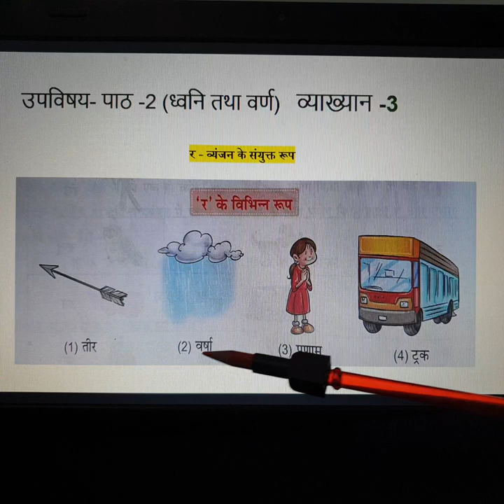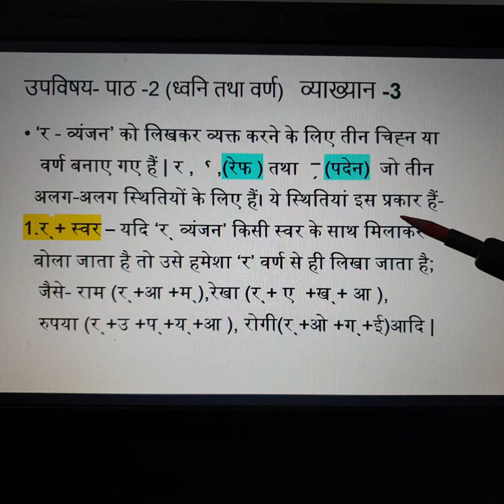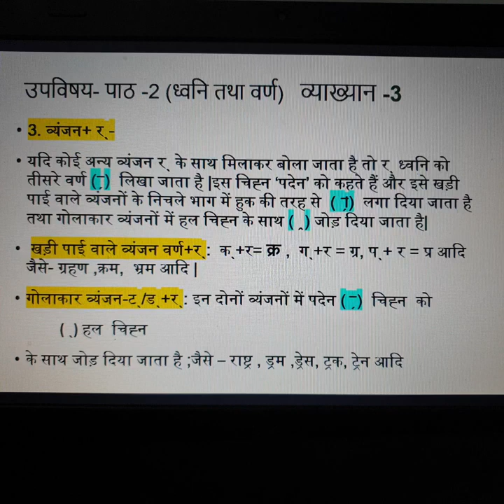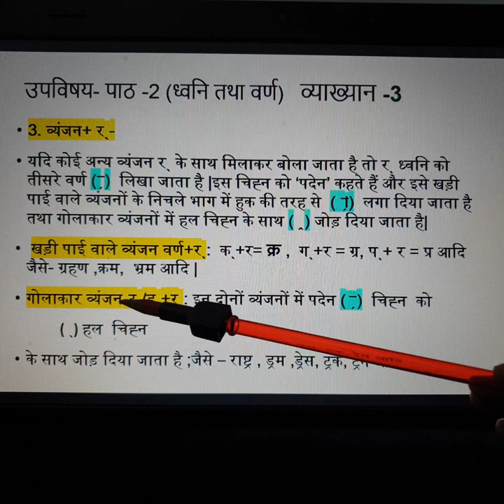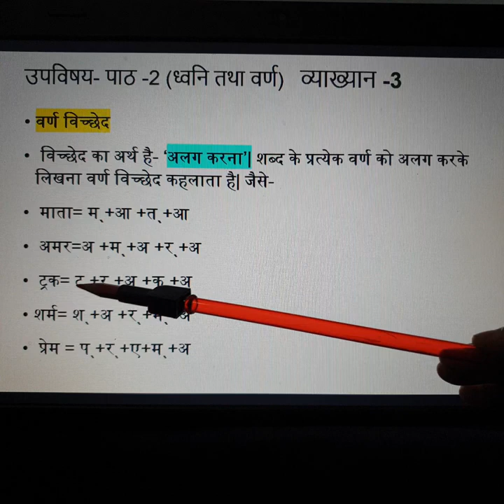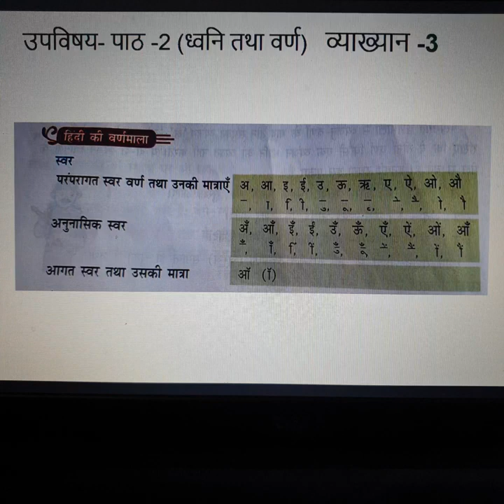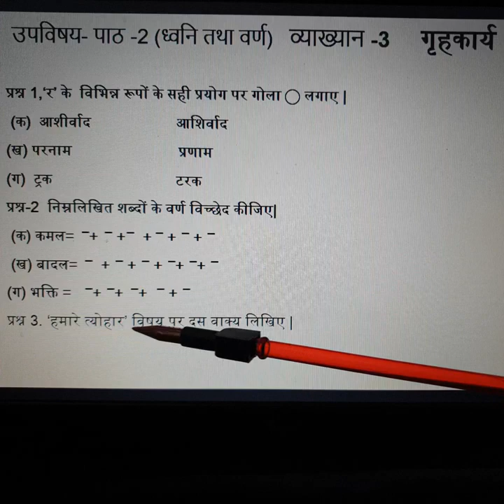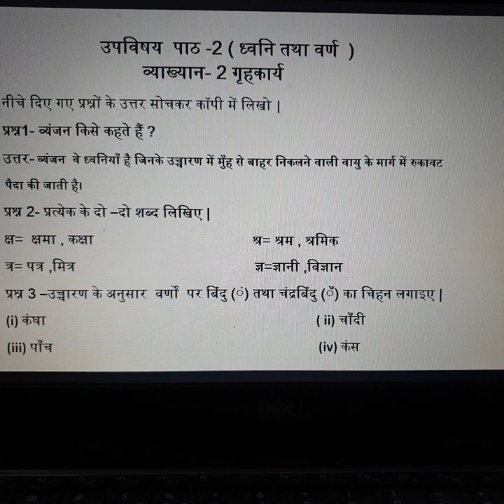Class 5th,Hindi Grammar,Ch-2(ध्वनि और वर्ण),Lecture-3